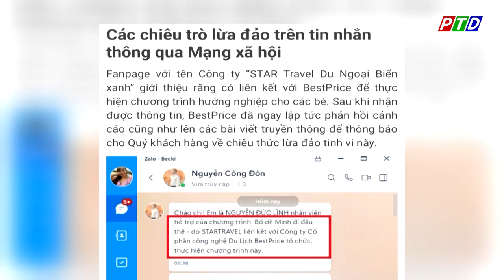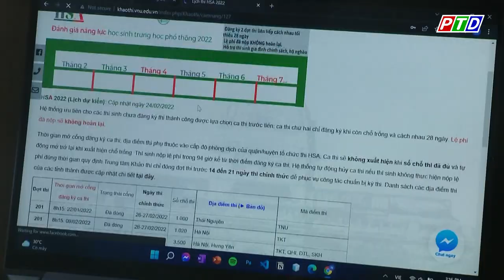Phát hiện hang động đẹp mê hồn ở Quảng Trị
Cập nhật thêm nhiều thông tin tại:
💎 Fanpage: